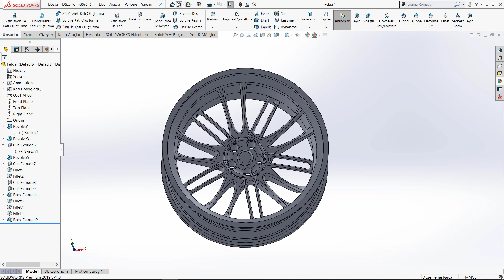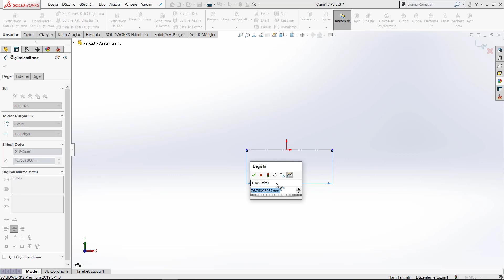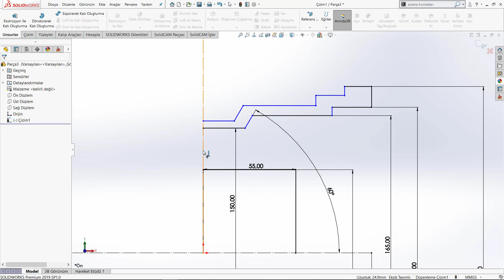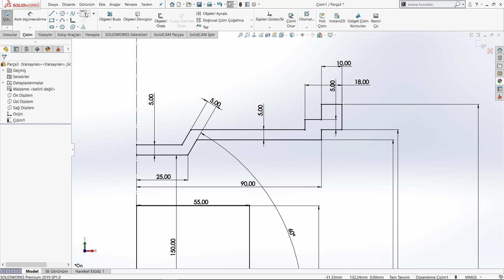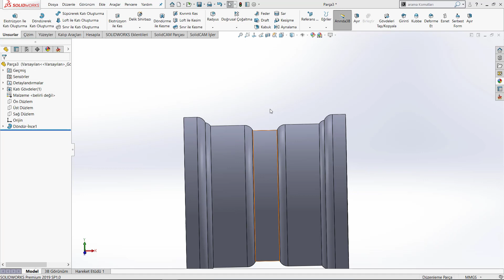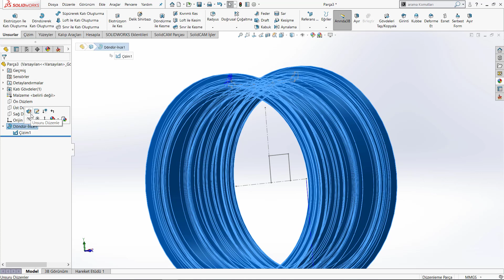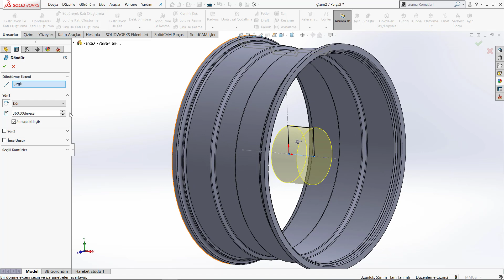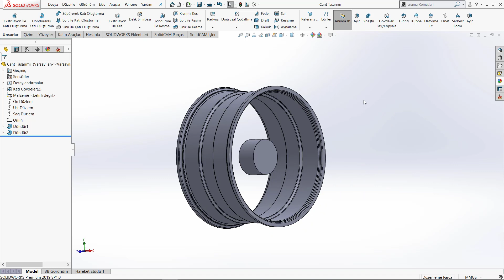Jant Tasarımı Part 1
YENİ BAŞLAYANLARA ÖZEL SIFIRDAN SOLİDWORKS TASARIM GELİŞTİRME UYGULAMALI EĞİTİM SETİNDEN BİR VİDEODUR.
Kanalımızdaki bütün eğitim setlerini 100 tl izleyebilirsiniz. Daha sonra katıl butonundan Bütün eğitimler açık üyeliği yapmanız gerekiyor. Üyelik yaptıktan sonra artık bütün eğitim setlerini izleyebilirsiniz.

Katıl Özel Eğitim Seti Linkleri:
TEKNİK RESİM OKUMA EĞİTİM SETİ: shorturl.at/dFMX6
MASTERCAM EĞİTİM SETİ: shorturl.at/tEFGN
POWERMİLL EĞİTİM SETİ: shorturl.at/BEFM3